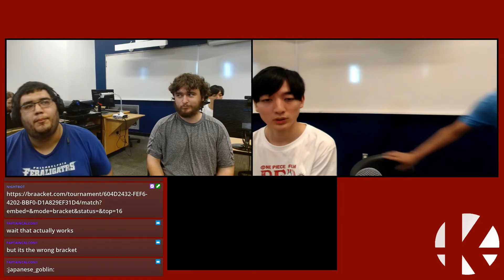Shadow (Hero/G&W) vs. Malky36t (Yoshi) - Loser's Round 2